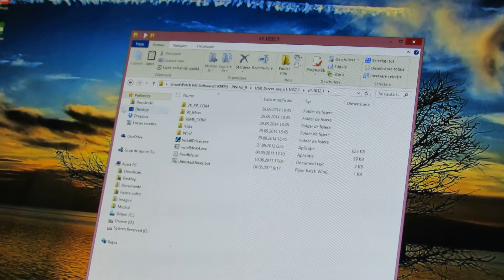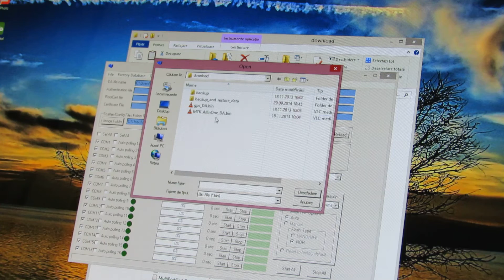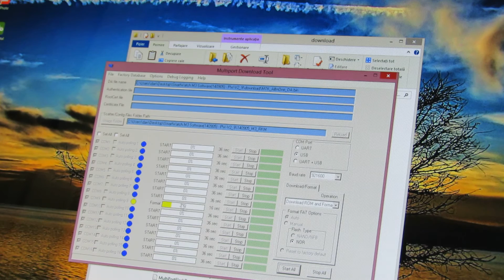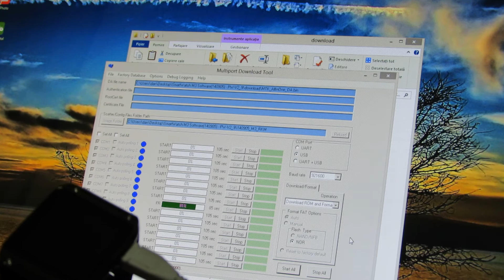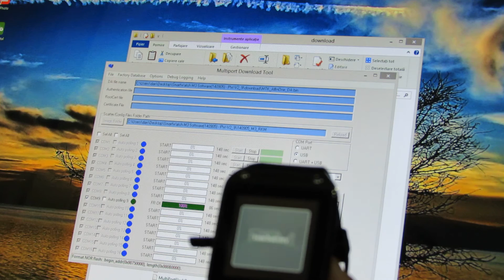How to flash latest v2.9 firmware on RKM M3, Podoor MI W2 or PW305 watches